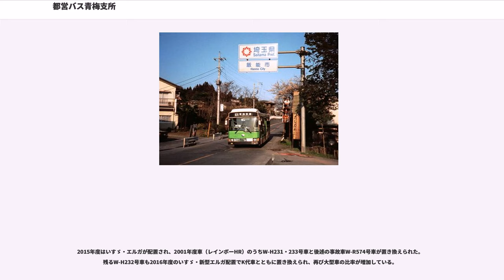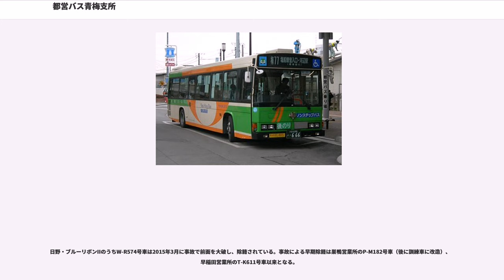都営バス青梅支所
都営バス青梅支所（とえいバスおうめししょ）は東京都青梅市森下町に位置し、青梅市内をはじめとした多摩地域の路線を担当している都営バスの営業所（支所）である。正式名称は東京都交通局早稲田自動車営業所青梅支所で、営業所記号はW。ナンバーは八王子である。

都営バスでは唯一、多摩地区（23区以外）に拠点を置いている。

同支所が運行する路線は全線が多摩地区のため、23区内の均一運賃と異なり対キロ区間制運賃となっている。このため、車両や乗車券の扱いなどで、以下のように23区内を走行する路線と一部異なる部分がある。

車庫は支所併設のほか、東大和市奈良橋に大和操車所を設置している。乗車券等は大和操車所でも購入できる。

実車の方向幕には「甲」「乙」「丙」などは記載されていない。

青梅車庫・青梅駅から青梅街道を忠実に走行し、青梅市・瑞穂町・武蔵村山市・東大和市・小平市にまたがり西武新宿線花小金井駅まで至る路線で、都営バス及び都内一般路線バス最長路線である。

開通当初は小平合同庁舎前から先も青梅街道を走行して北裏・荻窪駅・阿佐ケ谷駅まで足を伸ばしていた。1984年3月31日に田無本町二丁目（現 : 田無町二丁目） - 阿佐ヶ谷駅間を短縮し、当時の保谷市から一旦撤退したが、1992年に終点を田無本町二丁目から西武柳沢駅（停留所名は柳沢駅前）へ変更し、東伏見操車所への回送運転がなくなった。2015年3月31日に小平合同庁舎前 - 柳沢駅間を短縮し、小平合同庁舎前から花小金井駅に乗り入れ、西東京市から完全撤退し、現在に至る。

なお廃止となった小平合同庁舎前 - 柳沢間（さらに古くは小平合同庁舎 - 関町二丁目間）には、従前より重複した経路を走る西武バスの吉64系統が設定されており、重複する区間内では都営バスと西武バスの共通定期券の取り扱いも存在したが、2015年の区間短縮とともに、この取り扱いも終了している。
長距離路線であるがゆえに全線を乗り通す乗客は少ないが、小平地区では昭和病院へ通院する乗客、東大和市駅から青梅側では沿線住民が最寄りの鉄道駅へ向かうために利用するなど、短距離利用がいくつも繋がった結果、このような長距離路線となった。東大和市駅から青梅方面は並行する鉄道が存在しないため、東大和市駅での折返し運用を増やしている傾向にある。このため、沿線住民にとって大切な路線となっている。武蔵村山市役所 - 東大和市駅間は西武バスと共通乗車券の取り扱いを行っている。
2019年10月1日、「西多摩保健所」バス停が「師岡町三丁目」に改称された。

椎名誠のエッセイに取り上げられたことがあり、田無本町二丁目（当時）から青梅車庫まで、この路線を全線乗り通した様子が書かれている。

後述の梅76甲・乙両系統と共に柳川以北がフリー乗降区間となっており、停留所以外での乗車時は乗務員に挙手をし、降車の際にはブザーを押してから乗務員に直接申告する。並走・共通定期券取扱いを行う西武バス飯41系統でも柳川 - 岩井堂をフリー乗降区間としている。

現在都営バスとして唯一、東京都外（埼玉県飯能市・上畑・下畑停留所付近）を走行し、同区間内のみの東京都シルバーパスによる乗降は出来ない。この付近では国際興業バス飯11系統と一部並行する（逆に、並行区間は同社唯一の青梅市走行区間が含まれる）。

「ホタルを見る夕べ」開催時は臨時バスが運行され、LED表示にホタルのイラストが表示される特別仕様となる。

1975年4月7日に梅76系統（吉野 - 上成木）が西武バスの代替で開業するが、1985年に青梅車庫 - 上成木、東青梅駅・青梅駅 - 吉野の2系統に分割される。梅76甲・乙の系統の一部には、北小曽木を経由しない便が存在する。1990年7月22日に梅01系統（青梅駅 - 玉堂美術館）を行楽向け路線として新設した。3月から11月の休日と都民の日（10月1日）のみの運行だったが、現在は土休日の通年運行としている。2005年4月1日、吉野 → 玉堂美術館前の経路を御嶽駅経由に変更し、反時計回りの循環運転とする。

上成木行は梅76甲、梅76乙合わせて平日、土休日共に青梅駅方向5往復、上成木方向4往復のみの運行で非常に少ない。なお、上成木のバス停は「高水山登山口」の副名称がついている。そのうち北小曽木を経由する便は、平日、土休日共に青梅駅方向2往復、上成木方向3往復である。

吉野行の梅76丙は、平日は1時間に3～4本、土休日は1時間に1～2本...